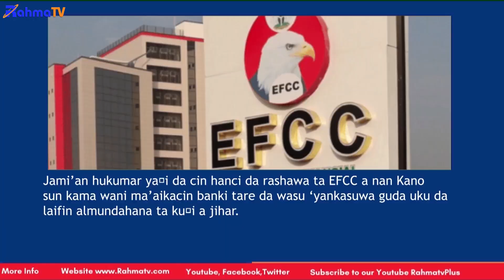EFCC sun kama wani ma’aikacin banki tare da wasu ‘yan kasuwa guda uku